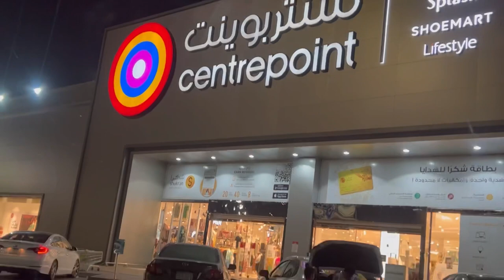Centrepoint Offer In Tabuk Saudi Arabia| Lifestyle Vlogs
Centrepoint Offer In Tabuk Saudi Arabia
The Centrepoint offers an affordable way to enjoy a luxurious holiday in the Kingdom of Saudi Arabia. The Executive Apartments, dormitory-style rooms, and villas are located in the heart of Tabuk. Book your stay today!